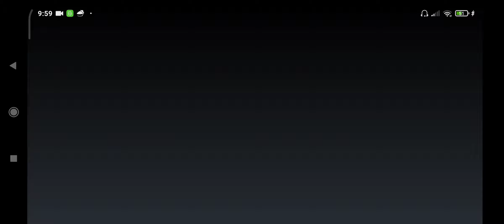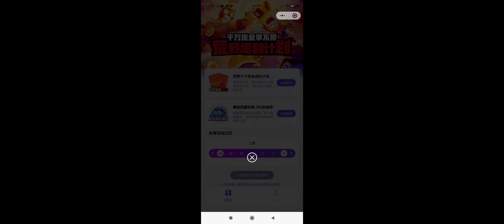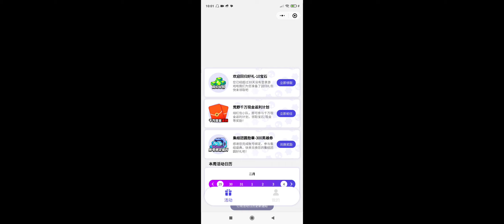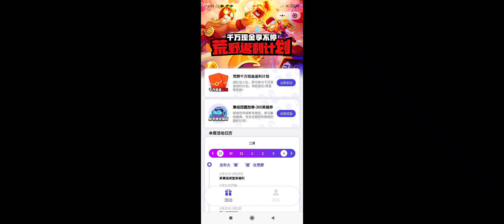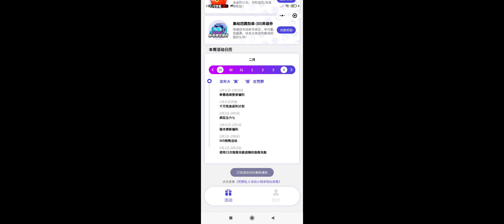BRAWL STARS CHINÊS #487 CONFERINDO O EVENTO DE CONVIDAR AMIGOS PARA JOGAR O JOGO!!